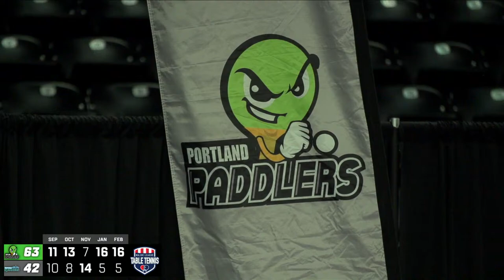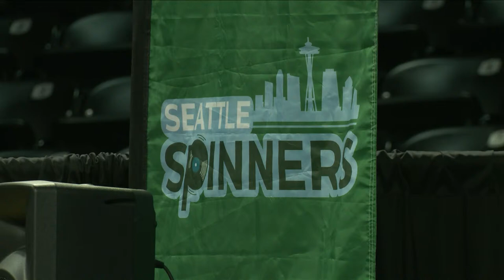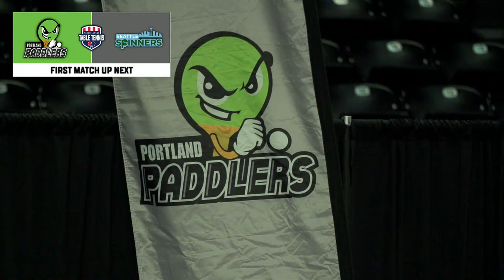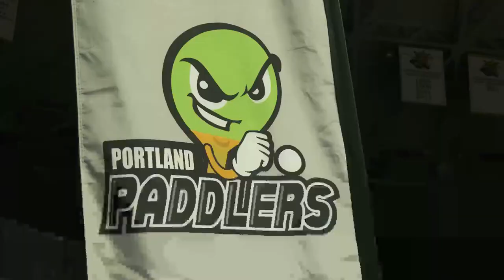Major League Table Tennis Week 13 Live Stream | Portland vs Seattle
Kou Lei and the Portland Paddlers take on Nikhil Kumar and the Seattle Spinners for the final match of our Wichita, KS meet. Can both of them step up and qualify for the playoffs?

To learn more about Major League Table Tennis and how we’re bringing an exciting new professional sports league to the U.S.

📍 Bringing professional Table Tennis to a city near you
🏓 Introducing a pulse-pounding, cutting-edge format
🏆 Crowning our first champions in April of 2024